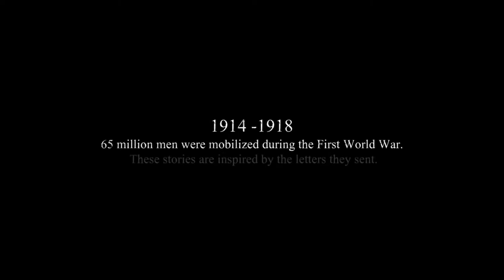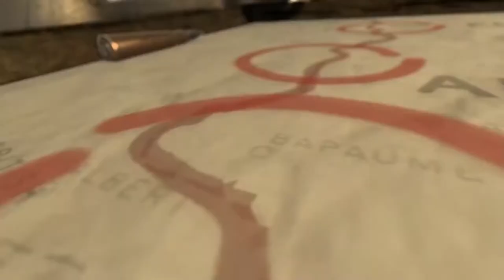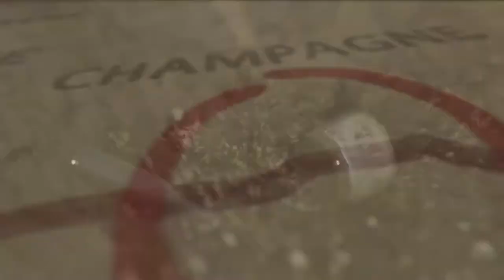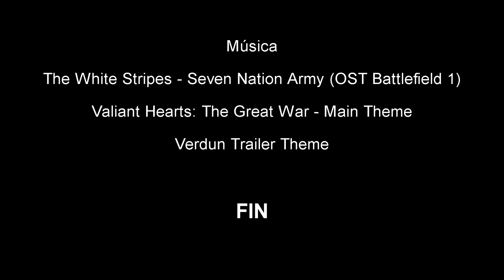Primera Guerra Mundial - Videojuegos